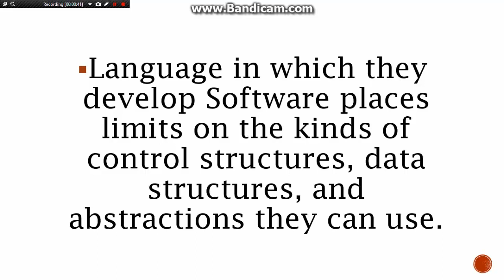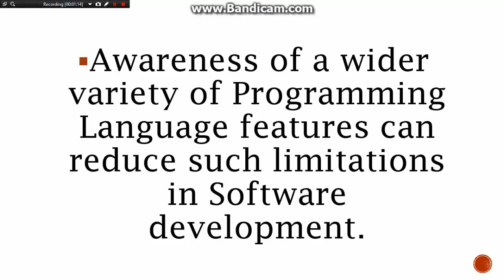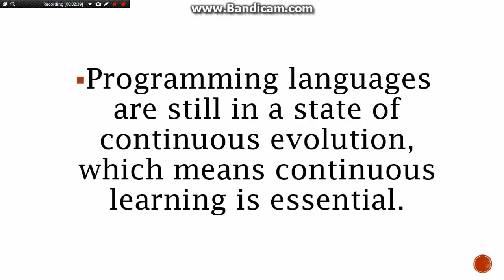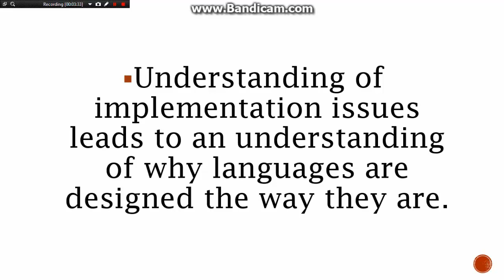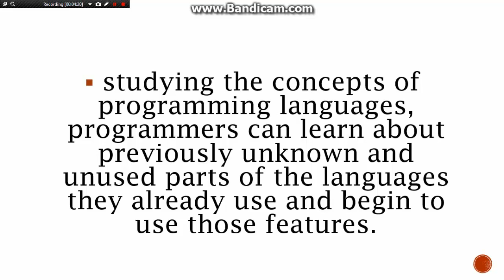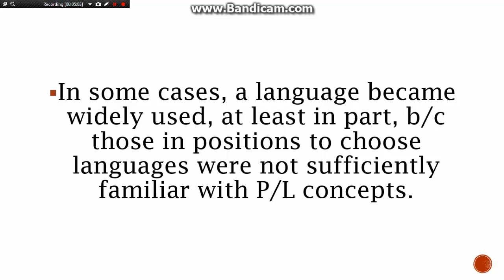Reasons for Studying Concepts of Programming Languages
Group 1 Report in Principles of Programming Language
by: John Menard P Casila w/ the help of Bandicam